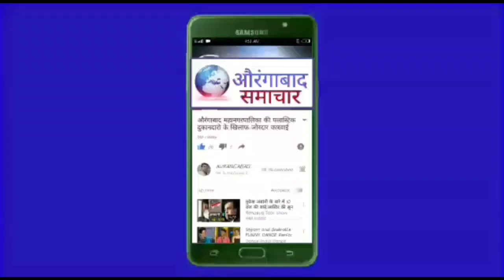संयम तुटला!शिवसेना उपनेत्या यांच्या विरोधात विश्व वारकरी संघ राज्यातील270तालुक्यात गुन्हे दाखल करणार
संयम तुटला !! शिवसेना उपनेत्या यांच्या विरोधात विश्व वारकरी संघ राज्यातील 270 तालुक्यात गुन्हे दाखल करणार !!